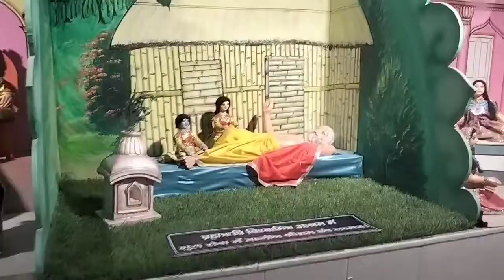Vrindavan ka pagal Baba Mandir !वृन्दावन का पागल बाबा मंदिर!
am&pmchanne bishanpuravillage 58